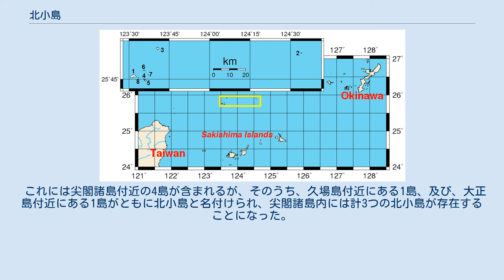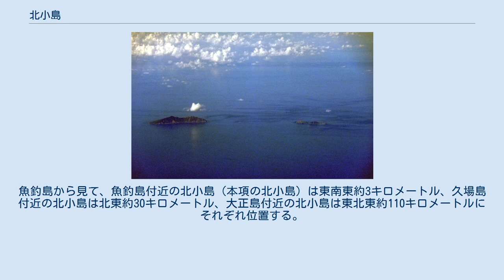北小島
尖閣諸島の位置図（左上は拡大図） 1.魚釣島 2.大正島 3.久場島 4.北小島 5.南小島 6.沖の北岩 7.沖の南岩 8.飛瀬 左から魚釣島、北小島、南小島 北小島（きたこじま）は、尖閣諸島の無人島のひとつ。
日本国が実効支配し、中華人民共和国と中華民国が領有権を主張している。
日本の行政区分では沖縄県石垣市に属する。
 尖閣諸島の主島である魚釣島の東南東方に位置する無人島。
石垣島の北西約166キロメートル、西表島の北方約160キロメートルに位置する。
四隅が張り出した矩形の島で周囲はサンゴ礁海岸となっており、「イソナの瀬戸」という水道を隔てて南小島と対を成している。
面積は0.258842平方キロメートル（石垣市土地台帳の数値）。
最高点の標高は125メートル。
 日本の行政区分では沖縄県石垣市登野城尖閣2391番地にあたる。
 上陸するためには日本政府の許可が必要である。
日本が領有し実効支配しているが、中華人民共和国及び中華民国も領有権を主張している。
 私有地であって、2002年から日本政府が年150万円で賃借していたが、2012年9月11日、日本政府は魚釣島、南小島とともに3島を埼玉県に所在する地権者から20億5千万円で購入し、日本国への所有権移転登記を完了した。
 1996年に日本の政治団体によって簡易な灯台が設置されたが、同年中に損壊している。
 2002年に、絶滅危惧種であるアホウドリの繁殖が確認されている。
 2012年1月16日、日本政府は排他的経済水域（EEZ）の基点となるにもかかわらず名称が不明であった離島について、地元自治体などに呼称を照会した上で、同年3月末までに命名する方針を示し、3月2日に名称が決定した。
 これには尖閣諸島付近の4島が含まれるが、そのうち、久場島付近にある1島、及び、大正島付近にある1島がともに北小島と名付けられ、尖閣諸島内には計3つの北小島が存在することになった。
魚釣島から見て、魚釣島付近の北小島（本項の北小島）は東南東約3キロメートル、久場島付近の北小島は北東約30キロメートル、大正島付近の北小島は東北東約110キロメートルにそれぞれ位置する。